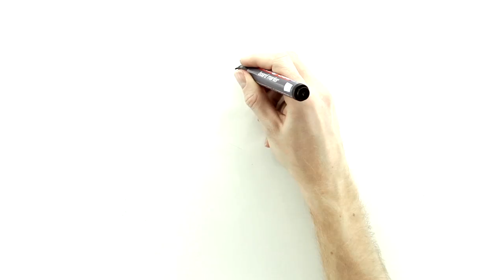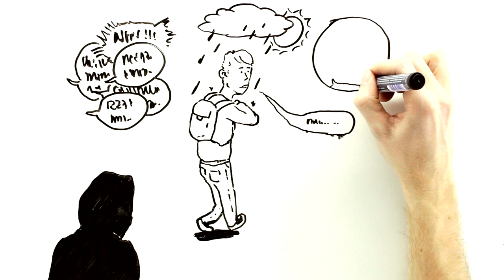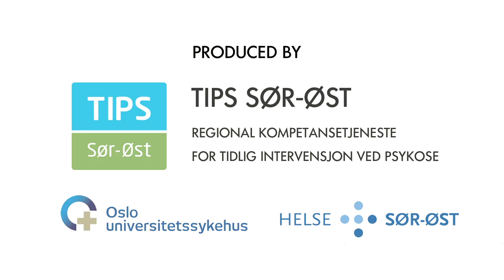Hva er psykose?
En film om psykose, hvordan psykosesymptomer kan oppleves, og hvilke myter som eksisterer om psykose.